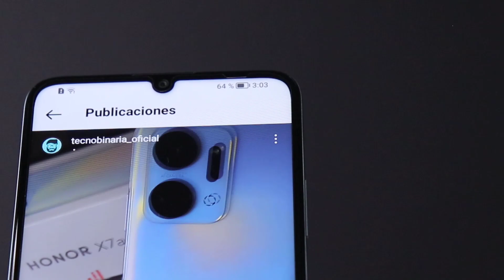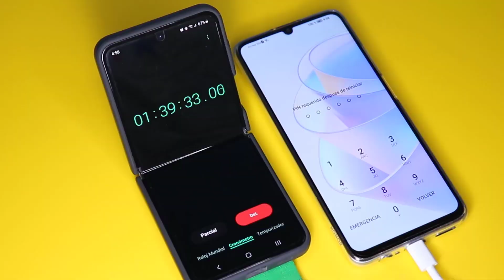HONOR X7a | Review en Español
👉Review del nuevo HONOR X7a .
👉Mira mas info de este y otros temas en nuestro blog

🚩 Nuevo en el canal? Activa la 🔔
🏆 Únete al canal como miembro para apoyar y agradecer el contenido:

► CÓDIGO DE CREADOR EN EPIC GAMES : EDARK